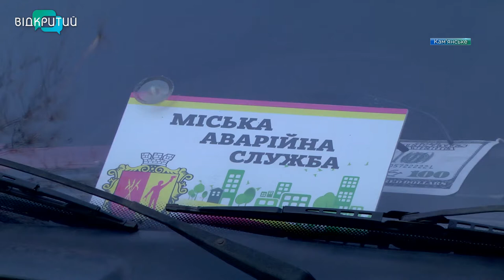У Кам'янському мешканці десятка вулиць залишилися без води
Через недбальство керуючої компанії мешканці  десятка вулиць Кам’янського залишилися без холодного водопостачання.